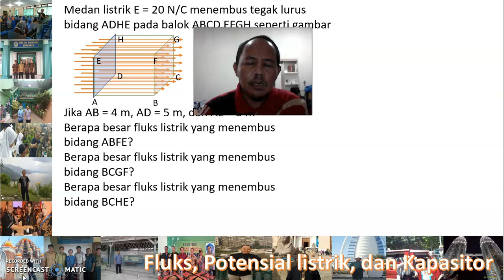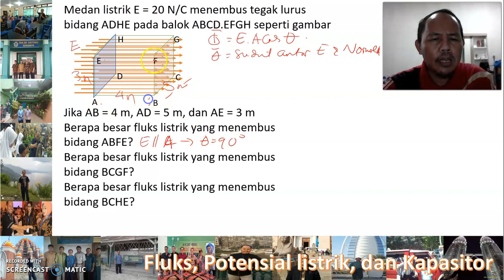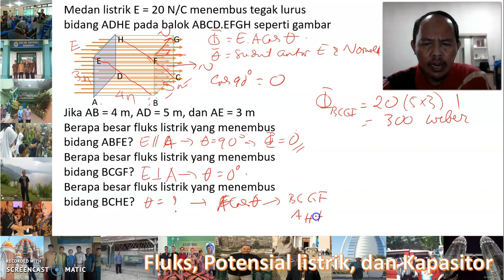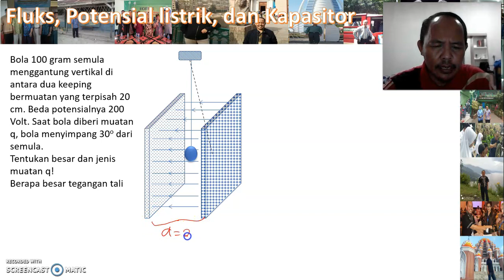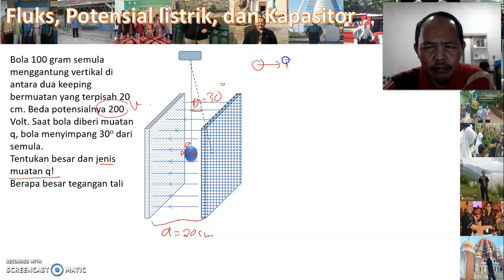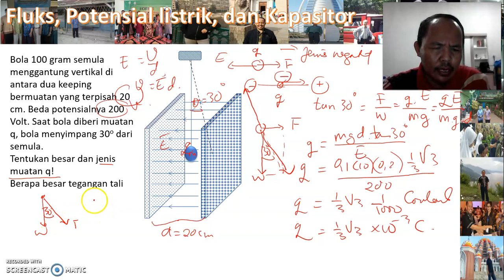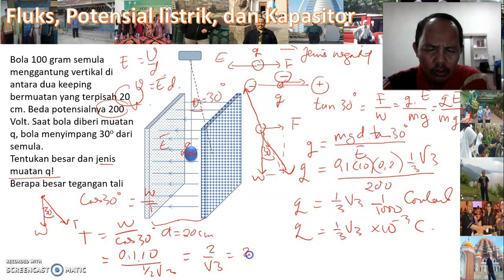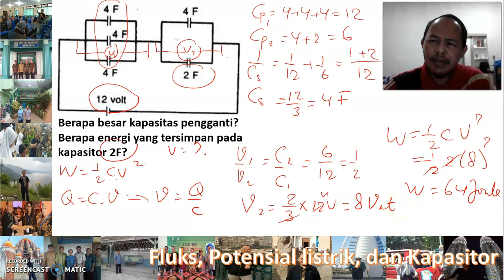Fluks Listrik dan Kapasitor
Pembahasan Soal Fisika SMAN 108 Jakarta